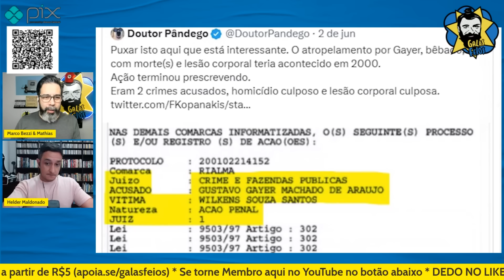NIKOLAS E BILINSKYJ TENTAM FAZER HUMOR, MAS SÃO TÃO SEM GRAÇA QUANTO ACIDENTE DE CARRO | Galãs Feios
Cheios da graça e promissoras carreiras na comédia liberal, os deputados Nikolas Ferreira e Paulo Bilinskyj do PL, arrancaram risos de seus colegas da extrema direita ao darem supostos depoimentos cheios de transf0bia e machismo sobre seus tempos de escola. Helder e Bezzi comentam.

Banco Itaú
Ag: 0188
CC: 17965-9
CNPJ: 15277493/0001-89